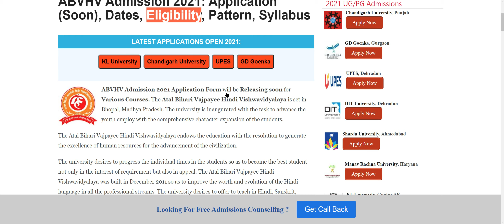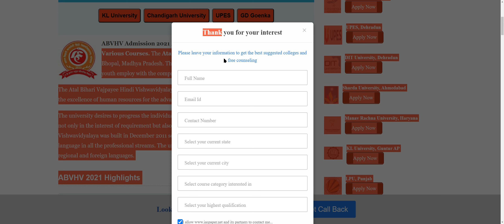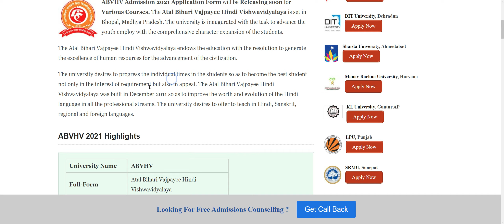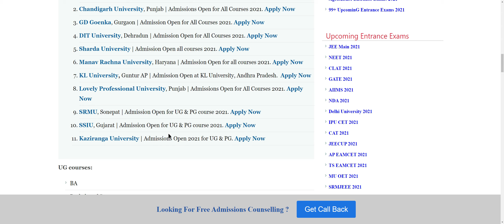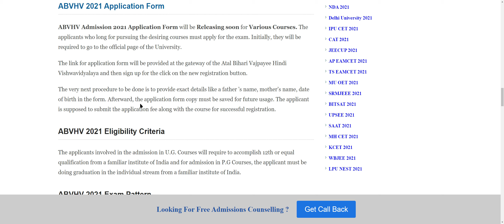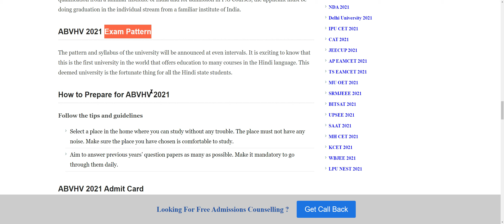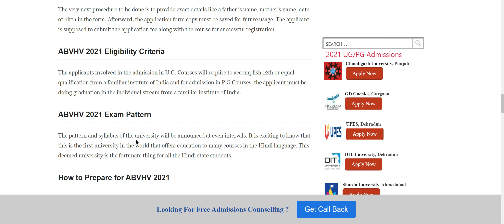ABVHV Admission 2021 : Application Form, Pattern, Eligibility Criteria, Syllabus, Preparation Tips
ABVHV Admission 2021 Application Form will be Releasing soon for Various Courses. The Atal Bihari Vajpayee Hindi Vishwavidyalaya is set in Bhopal, Madhya Pradesh. The university is inaugurated with the task to advance the youth employ with the comprehensive character expansion of the students.